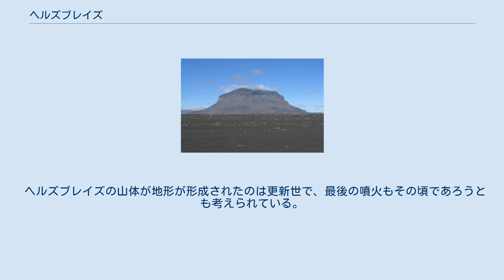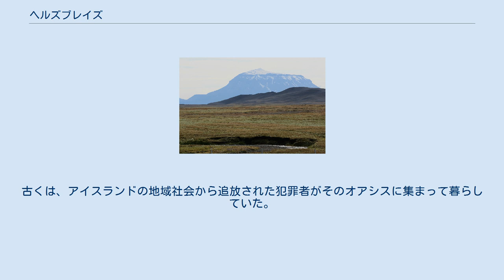ヘルズブレイズ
ヘルズブレイズ (アイスランド語: Herðubreið 英語: Herdubreid) は、アイスランドの北東部に位置する標高1682 mの火山。
 オダザハラウン（Ódáðahraun）と呼ばれる中央高地の中央部の砂漠地帯の中央に位置し、カルデラで知られるアスキャ火山から北東に20 kmほどの位置にある。
砂漠地帯は全体的に、トロラディングヤ火山から噴出した溶岩に覆われている。
 ヘルズブレイズは、頂上部が平坦で周囲が急峻な崖に囲まれている形をしている。
これは氷河に覆われた時期にその下で活動を始めたことによる。
崖の高さが噴火当時の氷河の厚さである。
これを卓上火山（Volcanic table mountainやTuya）と呼ぶ。
 ヘルズブレイズの山体が地形が形成されたのは更新世で、最後の噴火もその頃であろうとも考えられている。
また、数百年前から知られていた山であったが、このような形状のため初登頂は1908年までなされなかった。
 近くにはヘルズブレイサルリンディル（Herðubreiðarlindir）と呼ばれるオアシスがあり、ハイキング・コースやキャンプ場が整備されている。
古くは、アイスランドの地域社会から追放された犯罪者がそのオアシスに集まって暮らしていた。
 西から見たヘルズブレイズ テーブルの下はおもに枕状溶岩でできている。
テーブルの上にはスコリア丘がある。